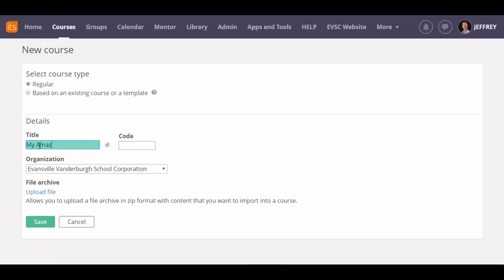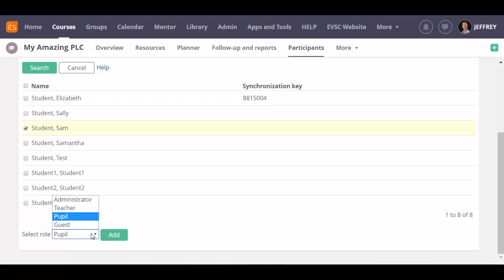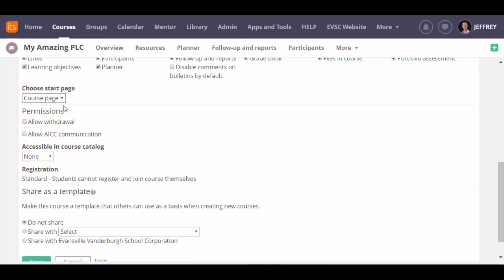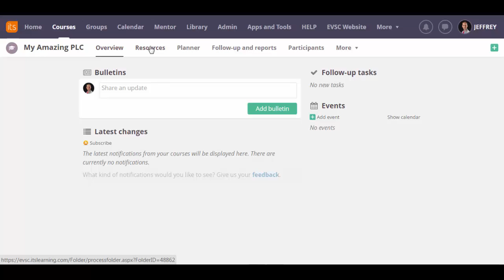How to Create a Course in itslearning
This video demonstrates how to create a course in itslearning. Teachers may want to create a course as a sandbox for their own experimentation or to function as a collaborative course - like a shared PLC course.